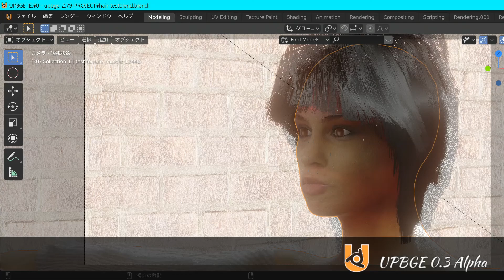UPBGEでヘアのテスト（Eeeve） 【 UPBGE 0 3Alpha 】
Blenderでは、2.79bまでBGEと言うゲームエンジンが実装されていましたが、現在はフォークとしてUPBGEと言うソフトが開発されています。そのソフトでは、ゲーム内の表示ででEeveeが使用できますが、それと同時に現行版では使用不能なパーティクルが使用できます。ヘアも使用できるので、今回は、Eeveeを使ってゲーム内でヘアを使うことにしました。

　実質的にビューポートと同じ結界になりますが、今後のUPBGEでは、ヘアを使ったキャラクターをゲーム内で使用する事ができるようになります。

【　ゲームの書き出し　】

UPBGEは、BGEと同様にGEME RUNTIMEでエクスポートすると単独のゲームとして書き出しができます。この動画の新規ウインドウで表示しているのは書き出したファイルになります。書き出すと、Blenderと各種DLLと実行ファイル（WINDOWSの場合.exe形式）が出力されるので、書き出された.exeファイルをダブルクリックすると作ったゲームが実行されます。

　これは、事前にプリリファレンスでアドオンをオンにしておく必要がありますが、その設定を行った後だと単独で動作するゲームの書き出しができます。

【　ファイルの展開　】

UPBGEは、正式版尾0.25も開発版の0.3 Alphaも7zip形式で圧縮されているので、展開するには、7zipに対応したアーカイバツール（圧縮・展開のできる7zip対応のソフト）が必要になります。

　OSには、圧縮書庫を生成する機能があるので、WINDOWSだとZip形式で圧縮するだけだとOS内で行えますが、LinuxのようなGunzipなどは非対応なので、OSによって使用できる圧縮書庫が異なります。その為、圧縮・展開ができないわけではありませんが、7.zipは非対応なのでWINDOWS環境だとそうしたソフトを事前に用意しておく必要があります。

　展開後は、Blenderのベータ版やアルファ版と同じようにフォルダー内の実行ファイルから起動できるようになっています。

【　使用している環境　】

　■　H55M-Pro
　■　DDR3 1333 2GBx2+1GBx2
　■　SATA HDD
　■　Quadro K620
　■　WINDOWS 10 x64 (1909)
　■　80Plus Gold 550W電源

【　使用したツール　】